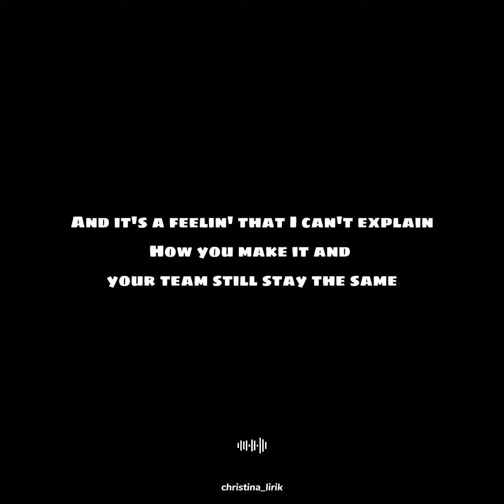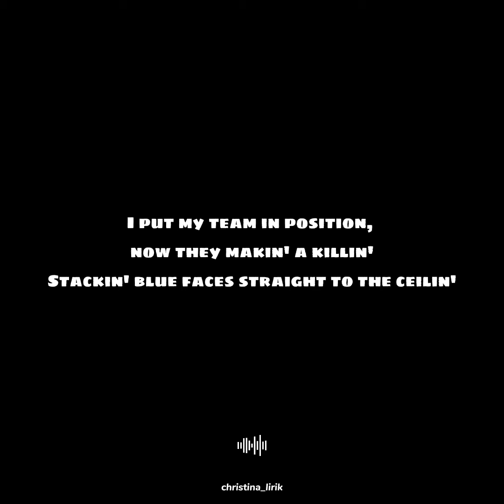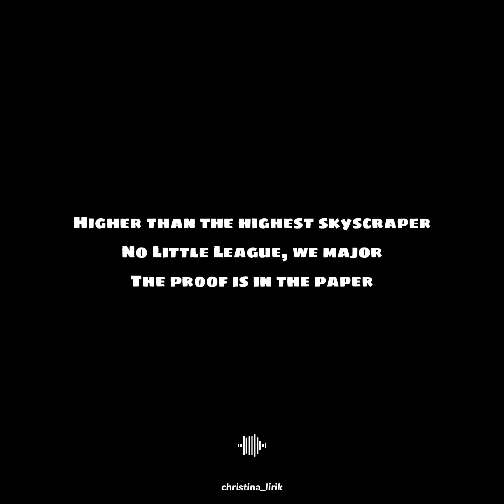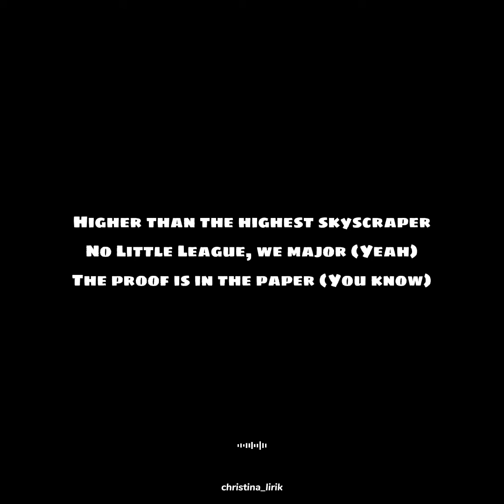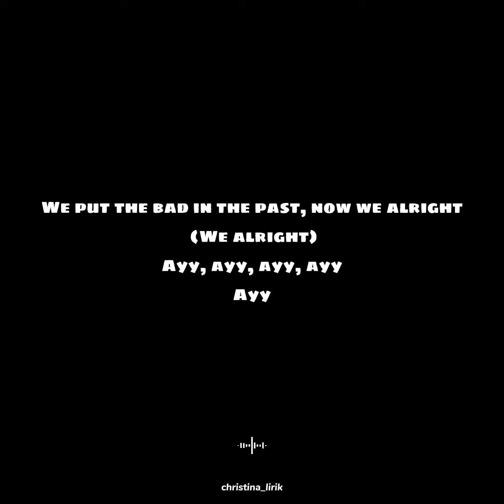Good Life - G Enzy ft Kehlani (lyrics)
Good Life
G Enzy ft Kehlani